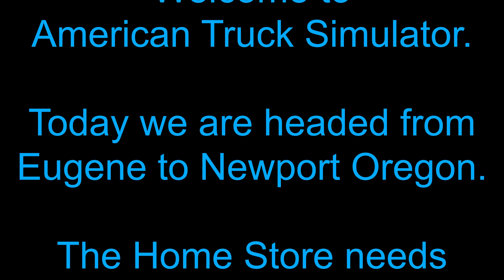American Truck Simulator 39. Short trip No Bra.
American Truck Simulator 39. A short trip from Eugene to Newport, Oregon. The Home Store needed an empty trailer for pallets. Short trip short trailer no bra. Enjoy.
Some will be free some are donation and some will be pay.